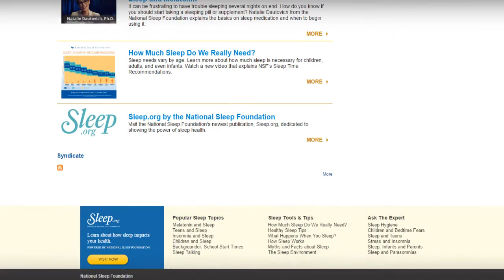How to Get a Better Good Night Sleep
According to the National Sleep Foundation, setting a sleep schedule for yourself is one of the most important things you can do for your “sleep hygiene.” Try to have the same bedtime and wake-up time every day, even on the weekends. The goal is to set your body’s clock and having a regular sleep schedule will help you do just that.

better good night sleep
getting good sleep